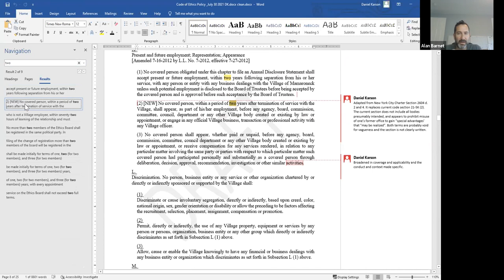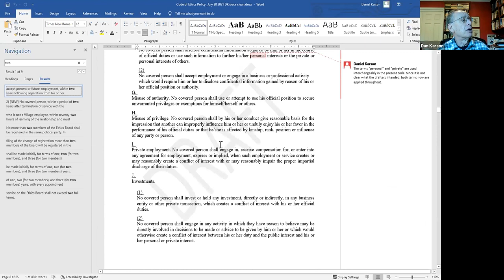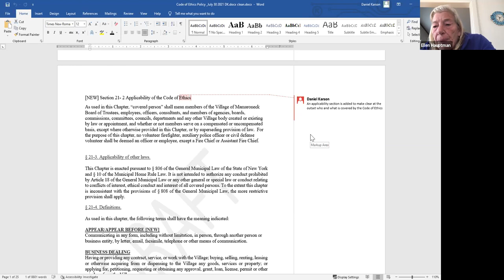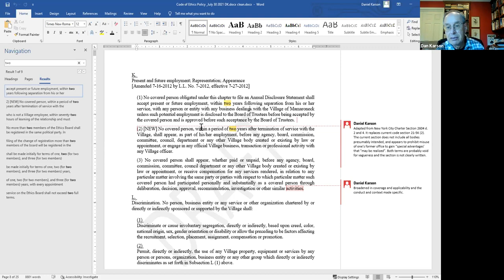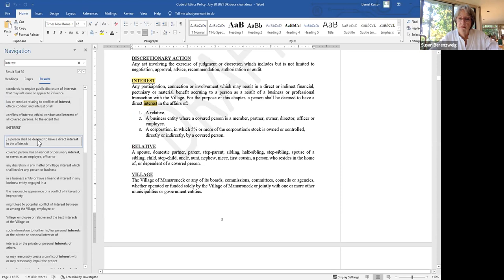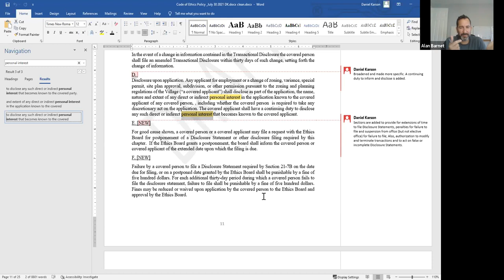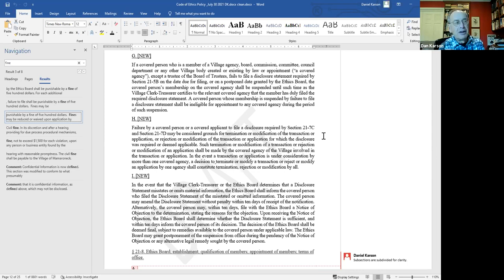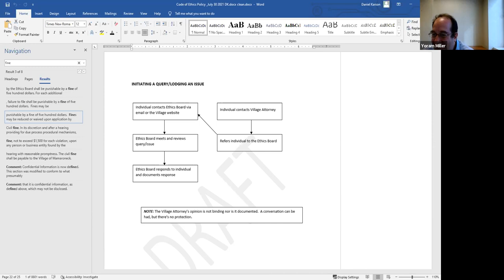Board of Ethics Meetings - November 1, 2021